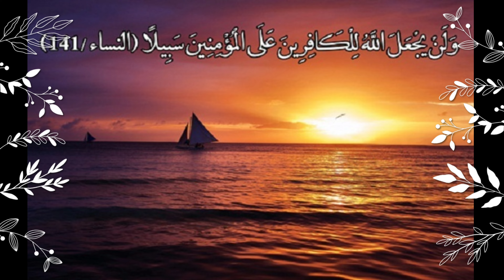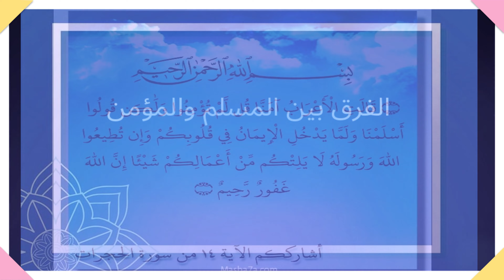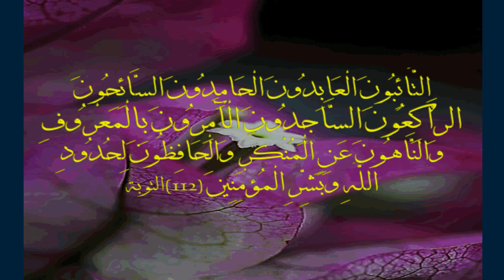الفرق بين المسلمين و المؤمنين عند الشيخ محمد متولي الشعراوي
المتولي الشعراوي. كتاب مسموع
يضم هذا الكتاب لفضيلة الشيخ محمد متولي الشعراوي الكثير من القصص المنتقاة لمواقف في حياة الصحابة والصالحين، ولا يتوقف محتوى الكتاب عند ذلك ولكنه يشمل تفسير آيات من القرآن الكريم، وتفسير بعض الأحاديث النبوية والقدسية، وأخلاقيات الرسول صلي الله عليه وسلم والصحابة. فالكتاب بمثابة عالم اخر يبدع شيخنا الشعراوى فى طريقه سرده، عالم نتمنى أن يعود.
من أعظم قصص الصحابة مع الرسول تعرف عليها مع الشيخ الشعراوى
الشيخ الشعراوي | الشيخ الشعراوى: مكانة ابو بكر الصديق
من أروع قصص يرويها الشيخ الشعراوي طوال حياته
قصة انبياء الله زكريا ويحيى عليهما السلام
الشيخ الشعراوى قصص وجميلة جدا ومفيدة
أهلا بكم

الشيخ الشعراوي الرزق,
الشيخ الشعراوي ومفيد فوزي,
الشيخ الشعراوي يابن آدم لا تخافن من ذى سلطان,
الشيخ الشعراوي وحسني مبارك,
الشيخ الشعراوي وعذاب القبر,
الشيخ الشعراوي يدخن السجائر,
الشيخ الشعراوي عن الحياة الزوجية,
خطبة الشيخ الشعراوي يوم عرفة mp3,
الشيخ الشعراوي shorts,
قناة الشيخ الشعراوى على youtube,
مسلسل الشيخ الشعراوي 1
كتاب صوتي
كتاب مسموع
جيل يقرأ
استمع لكتاب
معلومة عالسريع
معلومة عالماشي
كتب
 كتاب مسموع
ثقافة
تاريخ
وثائقيات، أفلام وثائقية
متع عقلك
شخصيات
تعليق صوتي
مقالات صوتية
حضارة
إسلام
بين مسرحية الهجـ**وم على الشيخ الشعراوي ومسلسل الاختيار!
محمد ناصر,مكملين,مصر
الدين الإسلامي
كلمة الشيخ الشعراوي عن العلمانية يعرضها "محمد ناصر" في برنامج مصر النهاردة
قصص
حكايات
قصص ممتعة
قصص مضحكة
audiobooks
مقتطفات
شخصيات
حقائق
تراثنا-الشيماء حسان